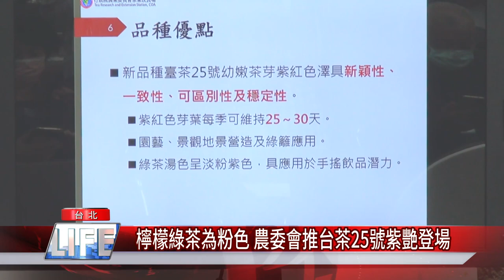檸檬綠茶為粉色 農委會推台茶25號紫艷登場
農委會茶葉改良場推廣茶樹新品種「台茶25號」，不只外觀成獨特的紫紅色，茶葉含花青素也較一般茶葉多，製成綠茶遇上酸類還會變成粉紅色，十分新穎。